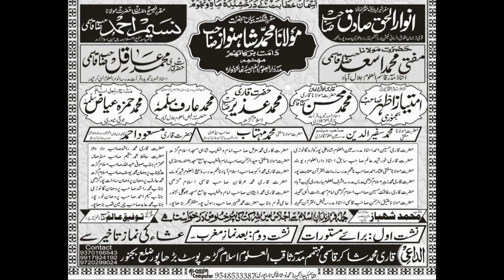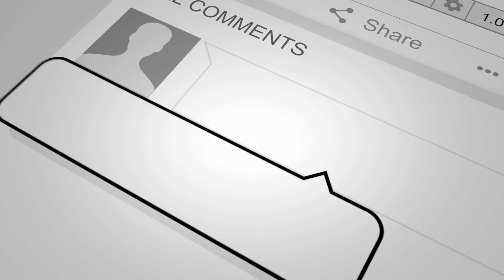Talaba Programme 05 03 2020 Jalsa Madarsa Saqibul Uloom Islam Garh bijnor up